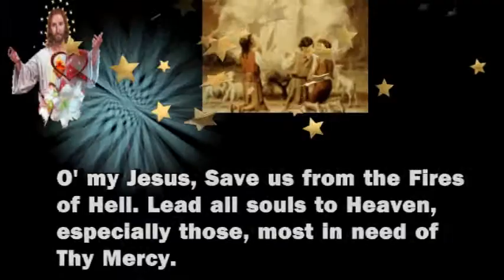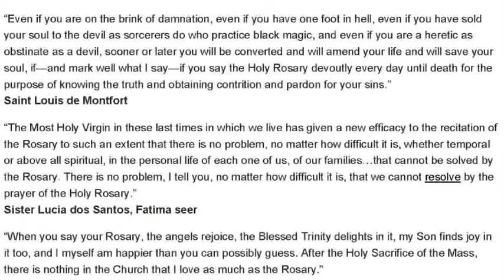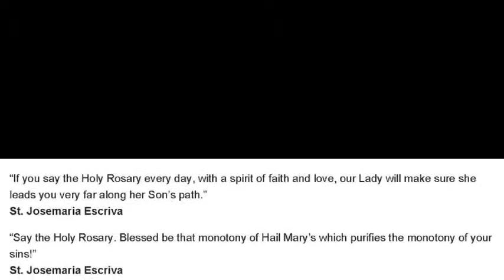Shalom Retreat:Maathaavum Japamalayum_Sr.Elsis Mathew MSMI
Sr.Elsis Mathew MSMI talks about Our Holy Mother Mary and Rosary on the third day of the Shalom Retreat, Modesto, California.
Shalom Retreat, Modesto, California. July 19-21,2013. organised by St.Joseph Indian Prayer Group Modesto, California. Retreat was led by Fr. Roy Palatty CMI and Sr.Elsis Mathew MSMI and Shalom TV Music Ministry. Retreat was held in Fr. O'Hare Hall, St.Joseph Catholic Church, Modesto, California, in Malayalam, The Language of Kerala, India.